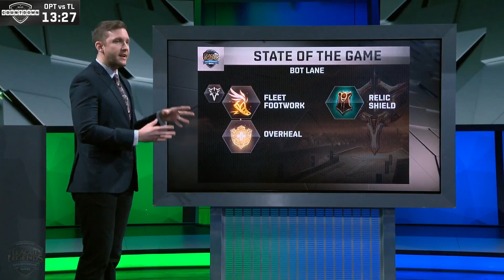NA LCS CountDown: Welcome to Week 1 Day 2 of S8 NA LCS Spring 2018! Analysis, predictions etc!